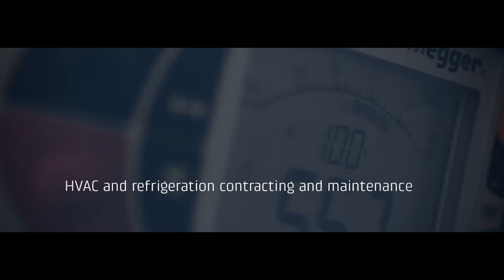Elcoline LTD - Reliable Partner in Industry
Elcoline provides contracting and maintenance services for industry and construction companies. Elcoline's customers are mainly large, global companies in the mining, energy, nuclear power and shipbuilding industries along with traffic control system developers.

Elcoline was established in 2002 by its current management.

Elcoline's style of operating appealed to the customers from the start and, over the past decade, the company has grown into a group of over 70 experts known for its quality. Operations have expanded from small-industry projects to the worksites of large international companies. The range of services has grown to include worksite flow services.

However, the basic principle of Elcoline's operations has not changed. We always keep to the schedule and work cost-efficiently. Our employees are always polite, friendly and equipped with good tools and clean uniforms. All these things contribute to Elcoline's certified quality.

Member of the Kasvuväylä working group.